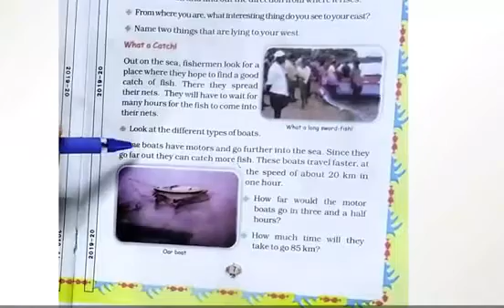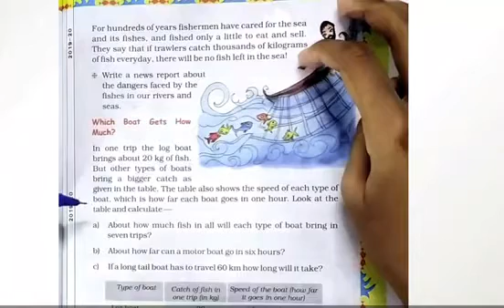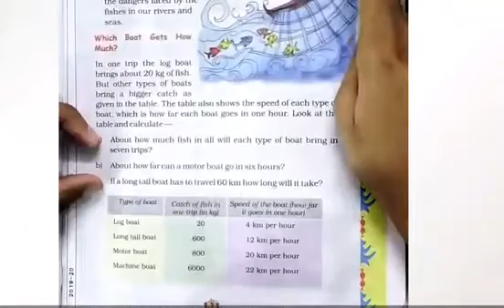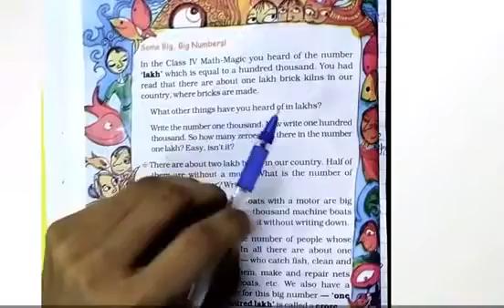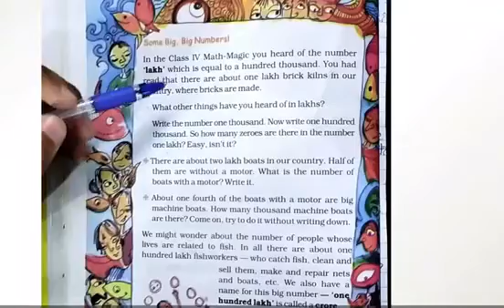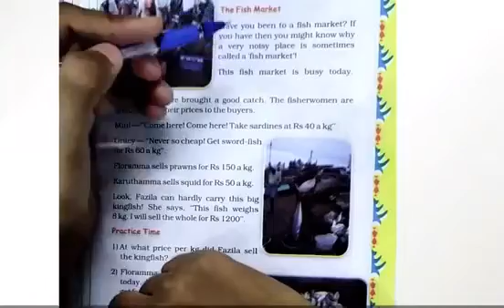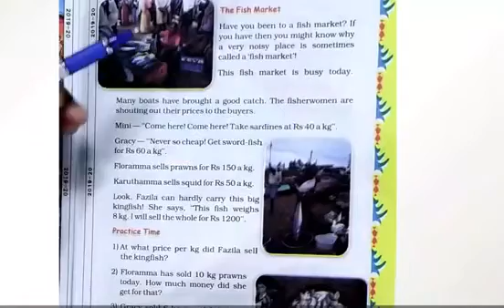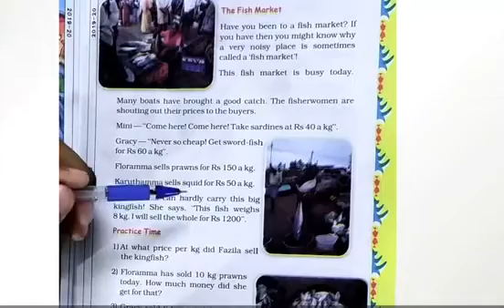Class-5th|| Mathematics|| Chapter-1 The Fish Tale Exercise (Part-2)